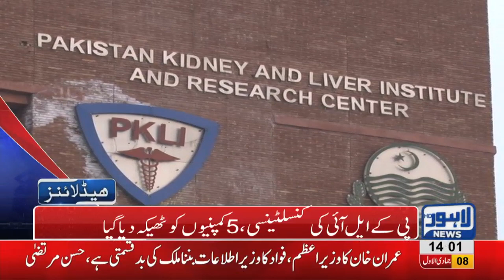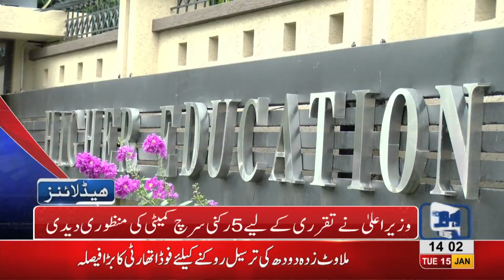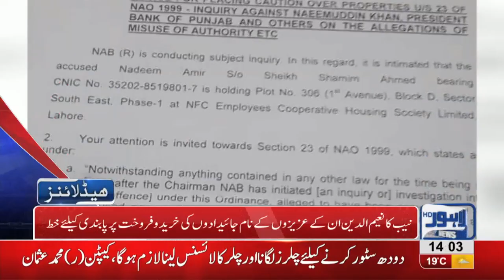02 PM Headlines Lahore News HD –15th January 2019